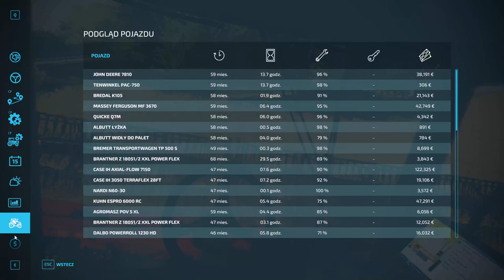FS 22 ELMCREECK #34 Żniwa pszenicy wypożyczonym CASE AXIAL FLOW 9250 !!